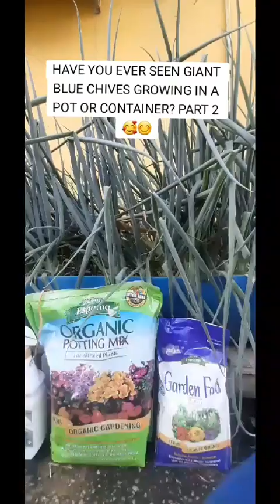GIANT BLUE CHIVES GROWING IN POTS OR CONTAINERS PART 2!! AT Home and Garden Creations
MY GIANT BLUE CHIVES are finally mature and ready to be harvested!! I'm so excited!! I cannot wait to eat them!! :) Let us harvest some giant blue chives together :)

ALL PRODUCTS FOR SALE AT HOME AND GARDEN CREATIONS Home and Garden Creations

GIANT BLUE CHIVES planted in our ESPOMA NATURAL & ORGANIC ALL PURPOSE POTTING MIX!! Fertilized with our NATURAL & ORGANIC ESPOMA GARDEN FOOD PLANT FOOD!  Sprayed Weekly with ORGANIC & NATURAL NEEM OIL to keep away insects, mites and fungus.

IT SO SIMPLE TO GROW YOUR OWN FRESH, HEALTHY PRODUCE   Free from harmful chemicals, pesticides and other substances.

Who said vegetable, fruit and herb plants cant grow in pots?? This is proof that you can grow your own fresh produce even if you don't have a lot of land space!!

PLEASE NOTE that this plant is not for sale, this is my personal plant used to demonstrate how easy it is to grow your own fresh produce from seeds and in containers.

PRODUCTS AVAILABLE FOR SALE AT Home and Garden Creations
*ESPOMA NATURAL & ORGANIC ALL PURPOSE POTTING MIX
*ESPOMA NATURAL & ORGANIC GARDEN FOOD
*NEEM OIL